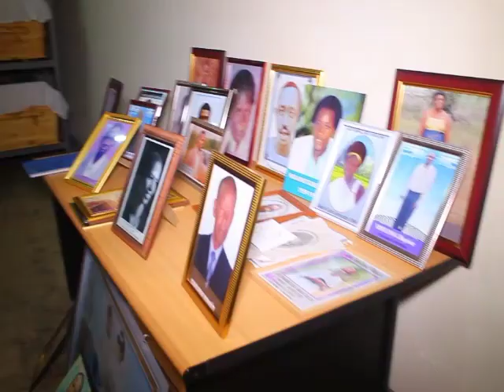Hora Rwanda by dr Elie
KWIBUKA